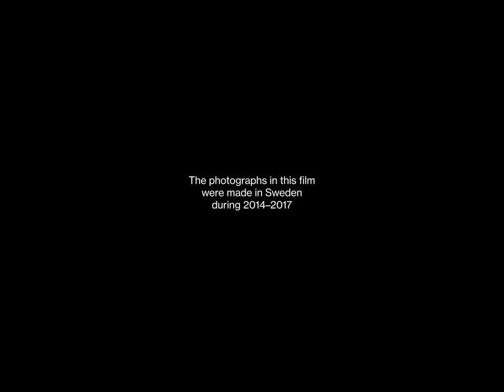Night Procession 2014 - 2017 Stephen Gill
Night Procession
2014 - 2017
Plant pigment prints / unique prints
Cello soundtrack by Ada Gill
‘Soon after moving to Sweden I realised that this new, apparently bleak, flat and open landscape was in fact teeming with intense life... I started to imagine the creatures in absolute darkness on the forest floor driven by their instincts and will to survive. I imagined them encountering each other. I thought of their eyes – near redundant in the thick of the night – and their sense of smell and hearing finely tuned and heightened.’ Stephen Gill

Night Procession is the first body of work Gill made after moving from London to rural Sweden in 2014. Envisaging where this nocturnal activity might unfold – where an owl would perch or a deer might drink – Gill attached cameras equipped with motion sensors to the surrounding trees. He deliberately chose a low level so that any movement would trigger the camera shutter and an infra-red flash.

Throughout his career, Gill has often explored the idea of stepping back as the ‘author’ of his images, trusting that chance and intention will collide. In Night Procession, Gill felt he had ‘stepped out’ altogether. Instead, he allowed nature to ‘speak, [and] make itself heard and known’. He was encouraging the subject to step forward, playing a part in creating the final image.